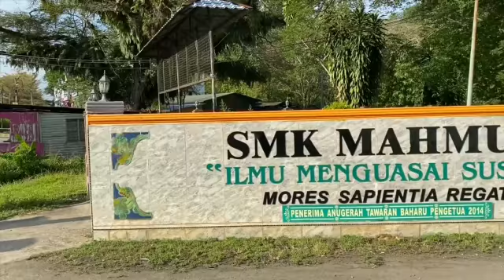Player da mula rindu..